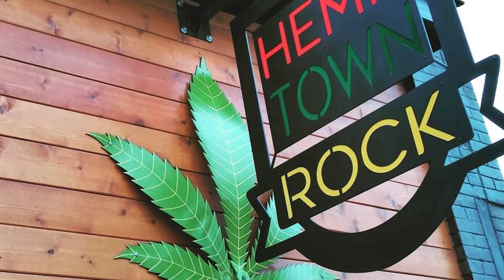Roger McClary - Candidate for City Council Medhat 2021